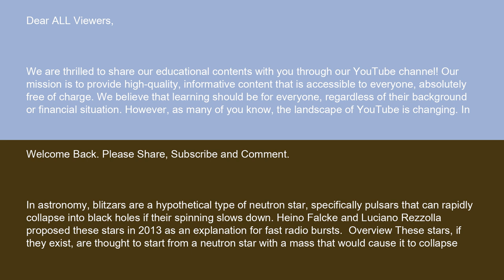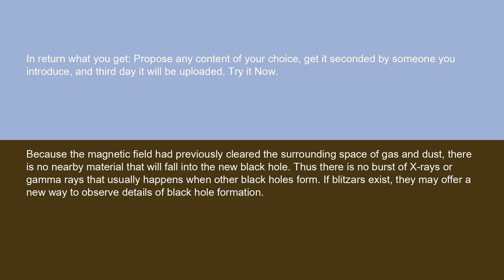Physics Blitzar 15 10 24